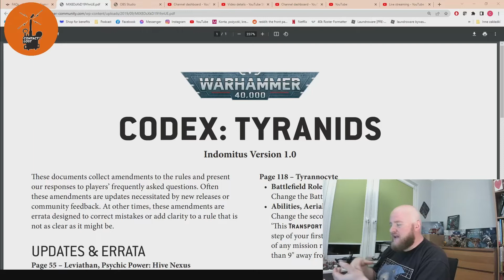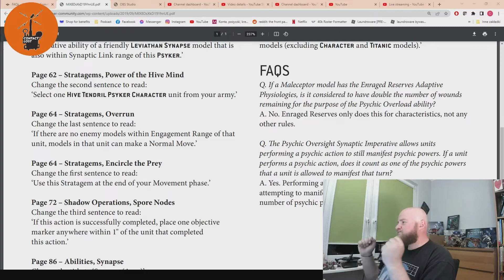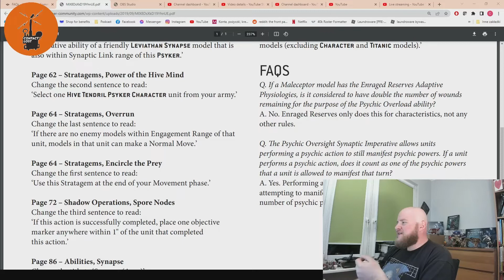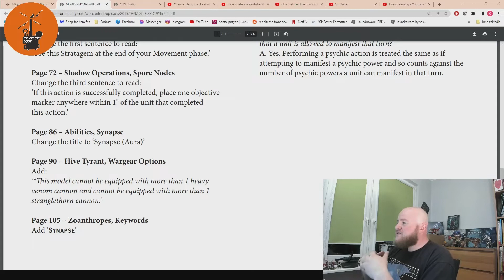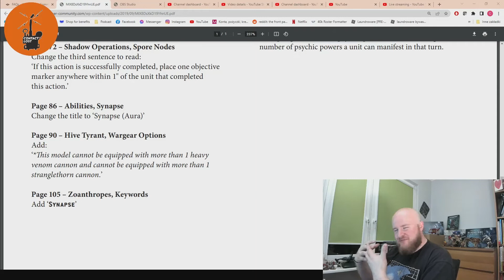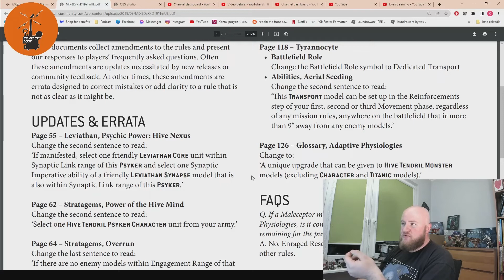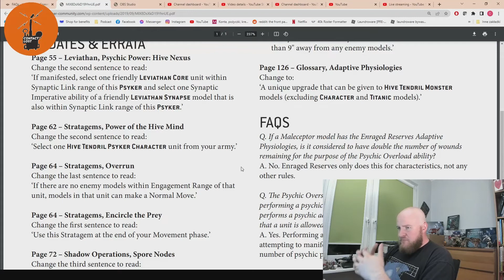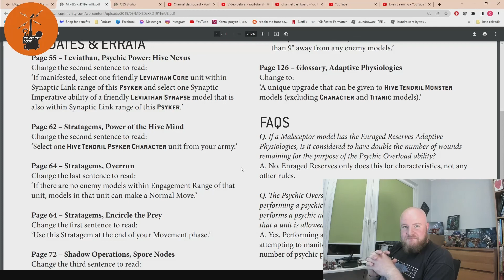Tyranids FAQ and Knights impressions | Late Night Tweak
In this new segment the balder part of the Contact Lost Podcast - tweak - will treat you to other competitive 40k content that does not make it to the main episode of the show throughout the week.
This week it is a look at the Tyranids FAQ and how it affects the codex in question. Tweak also has some views on playing Tyranids vs the new Knights (both spiky and loyalist) after his recent games against both last week.

Let us know if you like this kind of content and if you want to see more. Your upvotes and subsriptions mean the world to us and help us grow so thanks in advance for all forms of support!